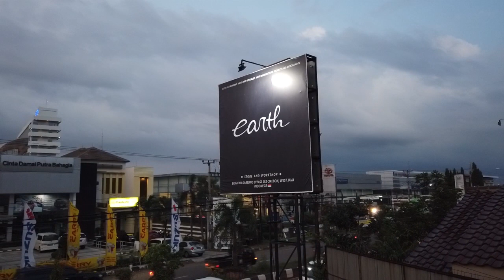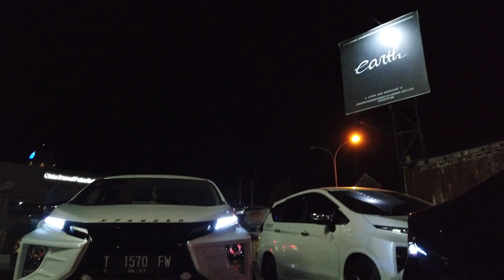Modifikasi Mitsubishi Xpander Bodykit SABER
hello earth trooperss...
ya hari ini kita akan sharing ke kalian saat dimana kita kelabakan memasang 2 bodykit xpander saber dalam 1 hari..
ga cuma bodykit xpander saja tapi juga pemasangan coilover xpander, sensor parkir xpander..
ya pokoknya saksikan saja videonya sampai habis ya guysss..
happy watching..